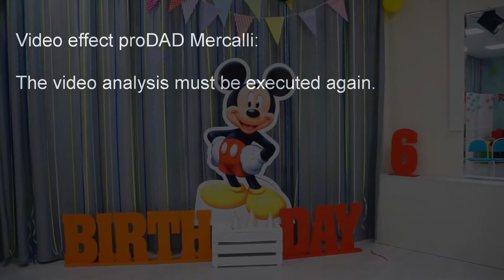АЛЕНЕ 6 ЛЕТ